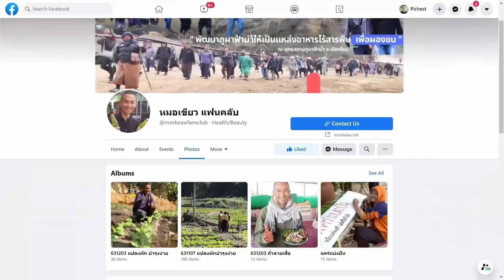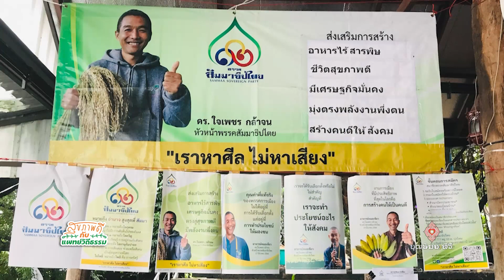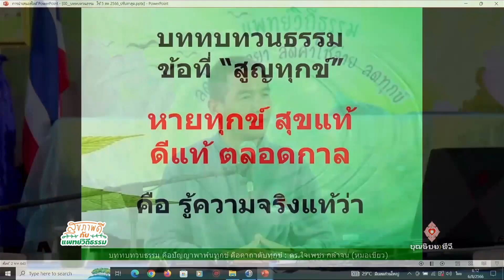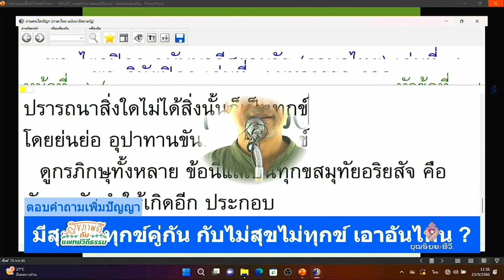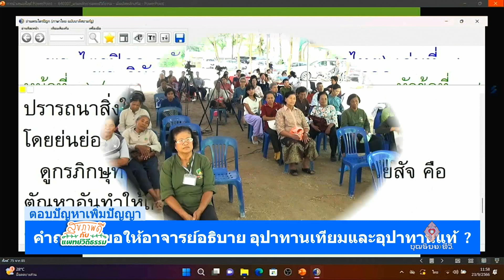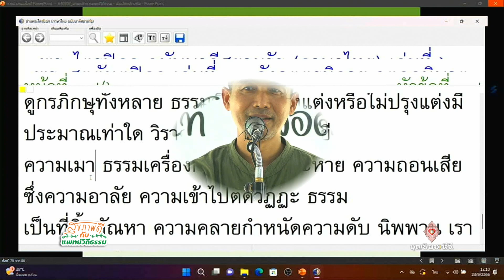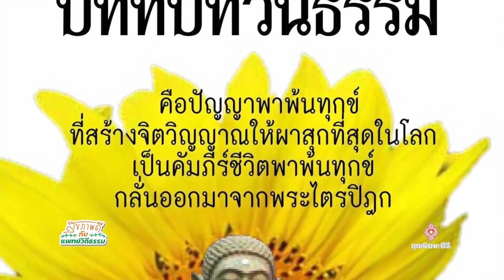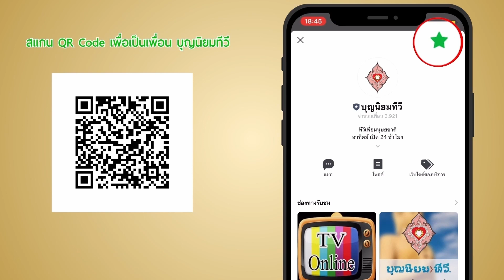660928 046 1 ตอนที่ 691 โยคะ ข่าว หมอเขียว ททธ